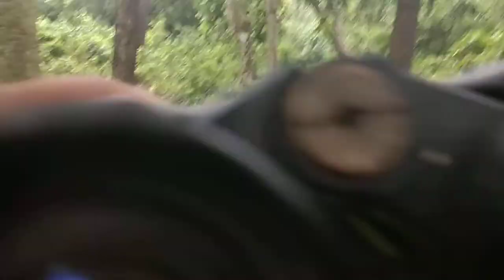Chitwan national park jungle walk by Chital Lodge meghauli